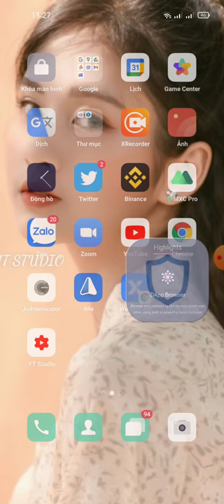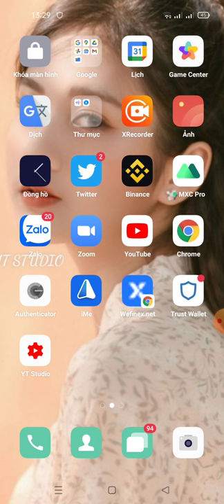hướng dẫn Claim FREE 1.500.000 token WSWAP (kèo ngon ăn chắc 💯)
Link claim

contract
0xc72cc401122dbdc812ec88a2150aad5a39467401